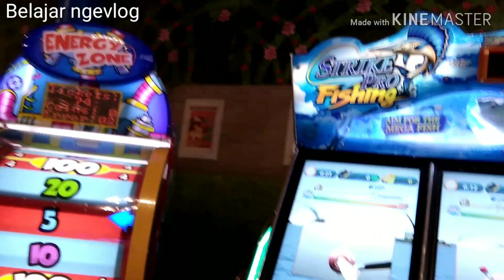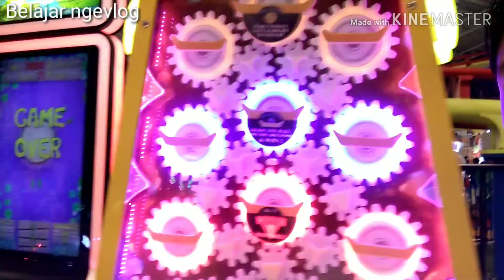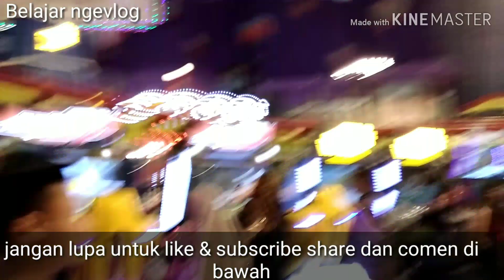Jalan-jalan ke XXI-transmart studio Banjarmasin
Lagi belajar ngevlog,mohon maaf kalo video nya kurang baik soalnya masih pemula/belajar